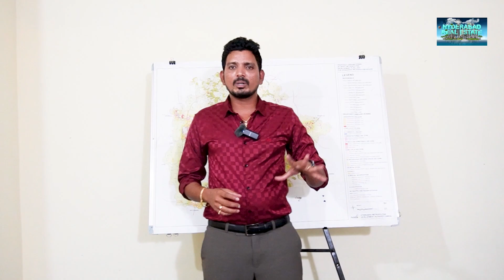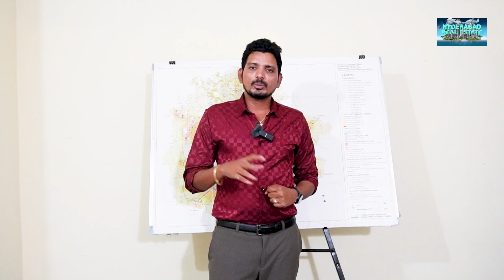No need for 111 G.O lift.. | ఒక్క ఎకరాకు కోటి రూపాయలు నష్టం వస్తుందా